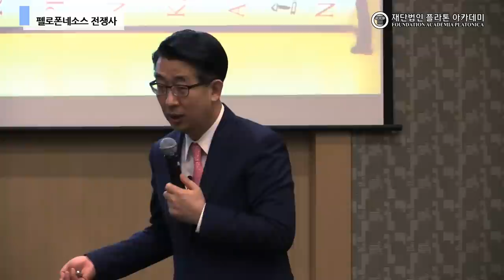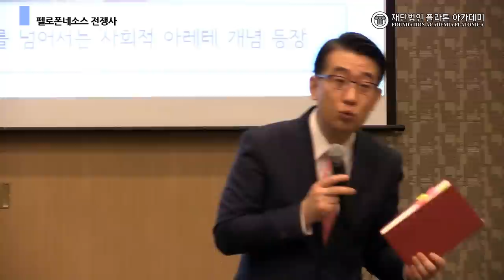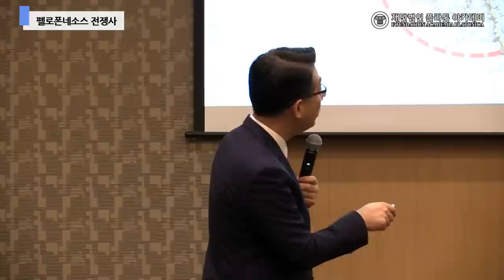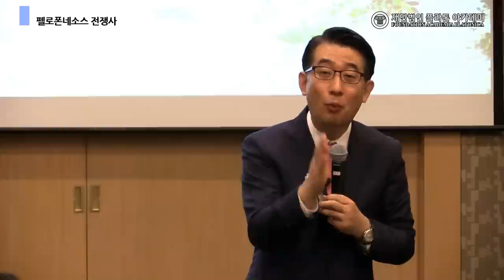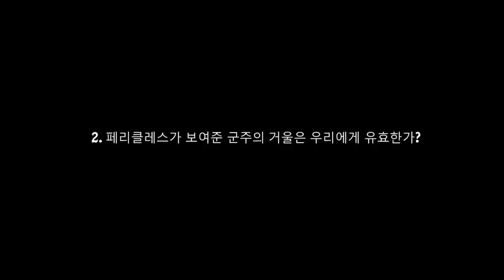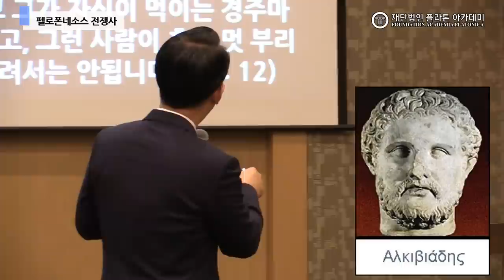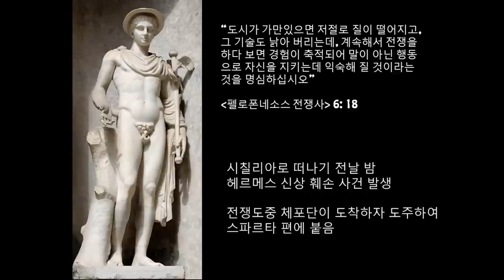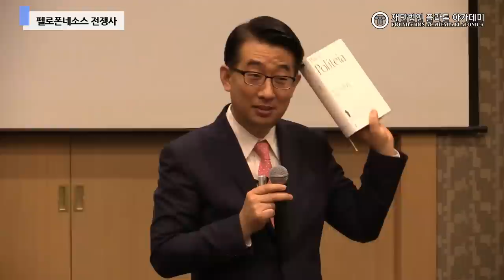[김상근의 르네상스 인문학 산책] 4강 - 펠로폰네소스의 전쟁사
이 영상은 표준협회에서 진행된 르네상스 인문학 산책 강의 영상입니다.